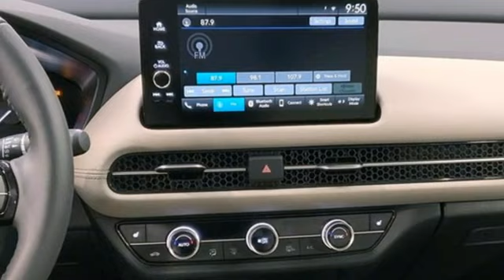New 2024 Honda HR-V Washington DC Honda Dealer, MD HRM763391 - SOLD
Year: 2024
Make: Honda
Model: HR-V
Trim: EX-L
Engine: 4 2.0 L
Transmission: Variable
Color: Lunar Silver Metallic
Interior: Gray
Stock #: HRM763391
VIN: 3CZRZ2H79RM763391
Lunar Silver Metallic 2024 Honda HR-V EX-L AWD CVT 2.0L I4 DOHC 16V i-VTECWe make every effort to provide accurate information but please verify options and price with management before purchasing. All vehicles are subject to prior sale. All prices are special internet prices only. All financing is subject to approved credit. Prices exclude dealer installed options, tax, tags, registration fees and processing fee of $499. Not required by law. Published price subject to change without notice to correct errors and omissions or in the event of inventory fluctuations. Vehicle offers/prices & internet price quotes valid for 48 hours from initial posting date, subject to change by dealer/manufacturer without notice. Vehicles may be in transit to dealer. Vehicle photos may not match exact vehicle. Please call to confirm availability status. NHTSA Government 5-Star Safety Ratings are part of the U.S. Department of Transportationa€TMs New Car Assessment Program Model tested with standard side airbags (SAB). **Based on model year EPA mileage ratings. Use for comparison purposes only. Your mileage will vary depending on driving conditions, how you drive and maintain your vehicle, battery pack age/condition, and other factors.

Address:
1772 Ritchie Station Court Capitol Heights